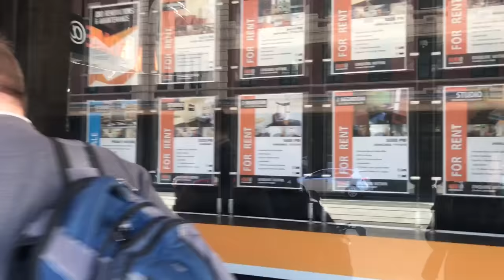What to See: Melbourne City Tour by Grayline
Raffle Question (Just comment it below! Each correct answer will make you eligible for our quarterly raffle)- What POS did you see Cafe Vicolino?